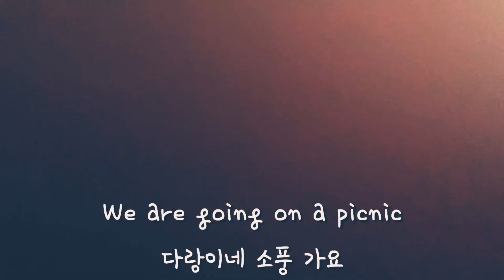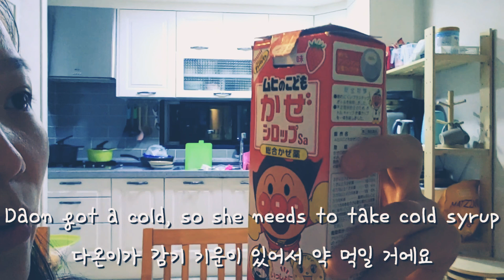My Two Kids Were Sick At A Time😢 | Xiaomi Nebulizer | Japanese Cold Sylup@darangtv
안녕하세요 ~ 부산 남구에 사는 다랑이 네입니다 ^^ 2 살 하랑이와 5 살 다온이를 키우며 가족 일상 영상들과 다양한 주제의 영상이 있습니다. 많은 관심과 사랑 부탁 드려요♥